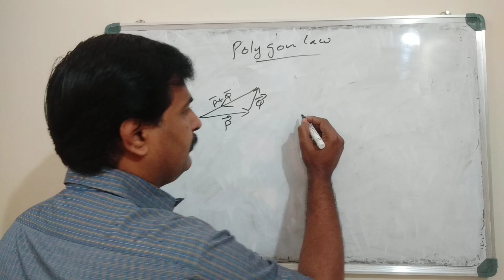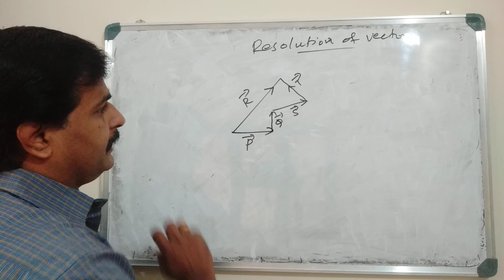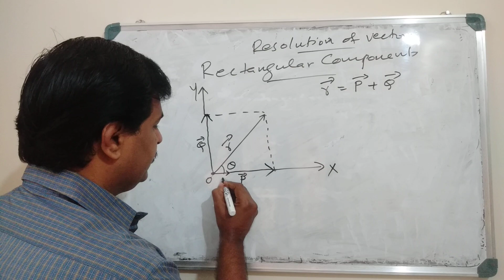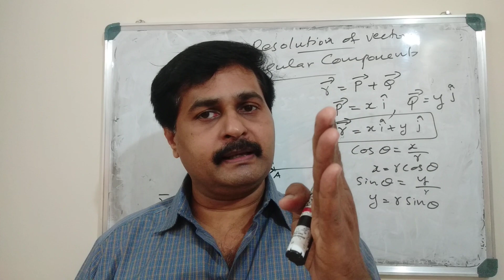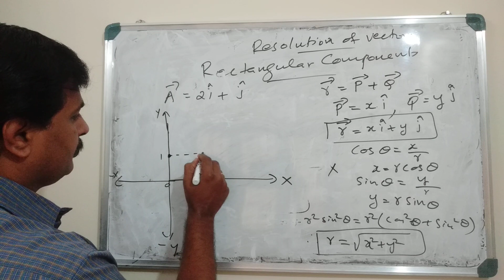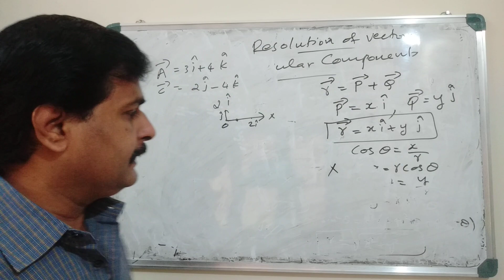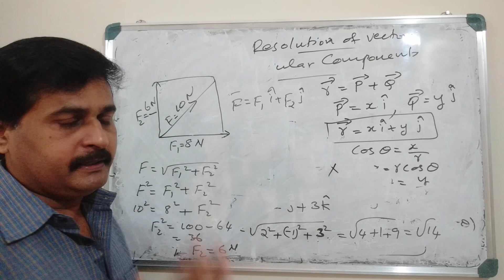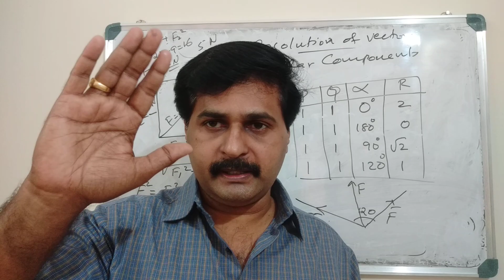Plus One Physics Classes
Rectangular Components